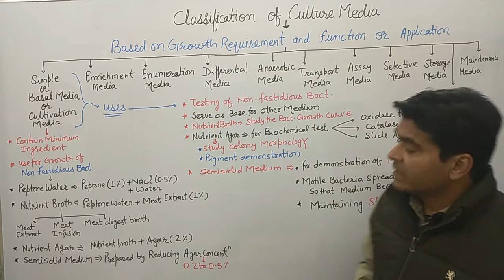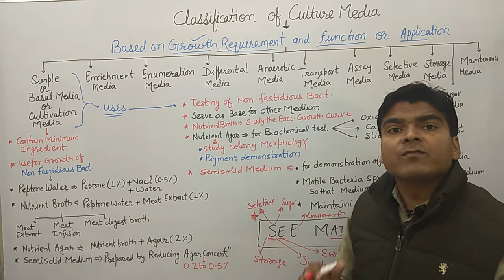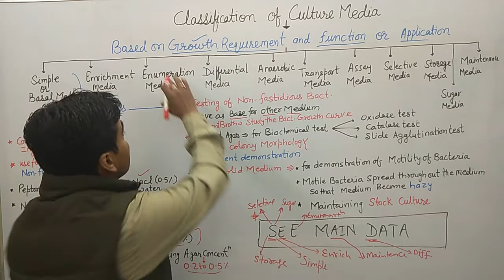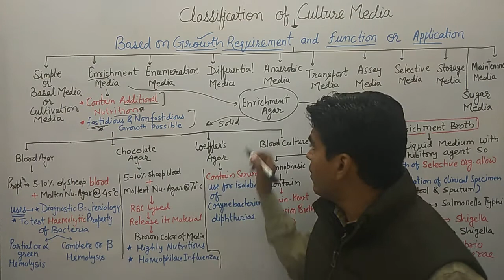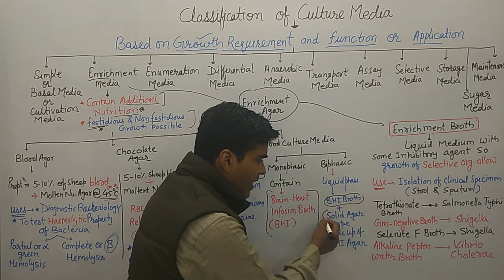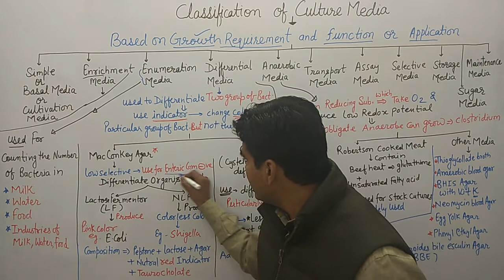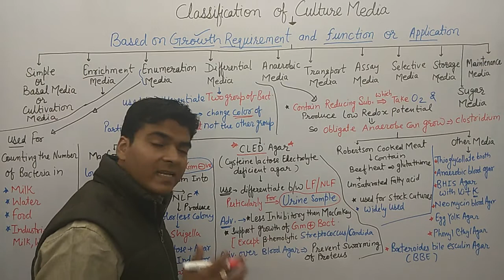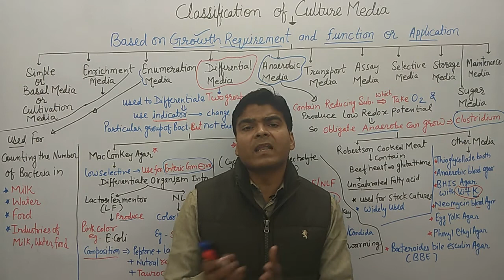Classification of Culture Media - Part 2 | Types of Culture Media | Microbiology Lecture B.Pharm Bsc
In this Lecture Classification of Culture Media discussed.
Types of Culture media discussed.
MCQ based on Culture media Also discussed the end of lecture.